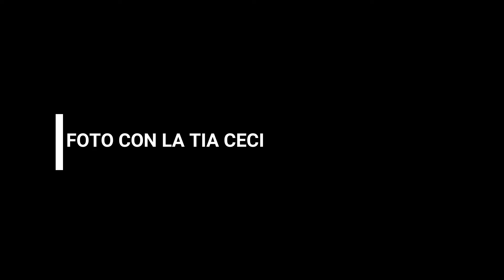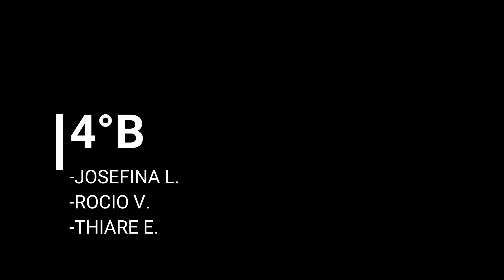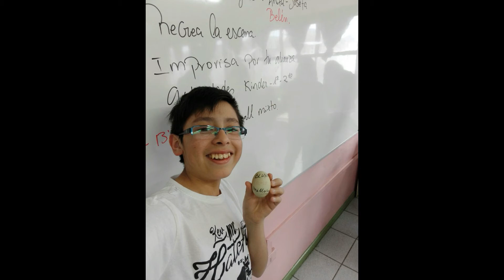Huevo Viajero - Alianza Blanca